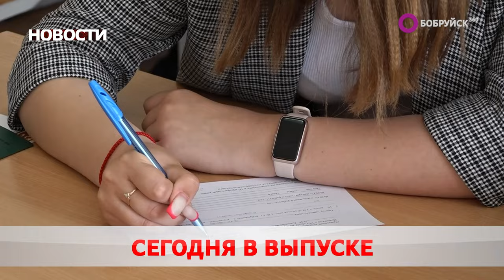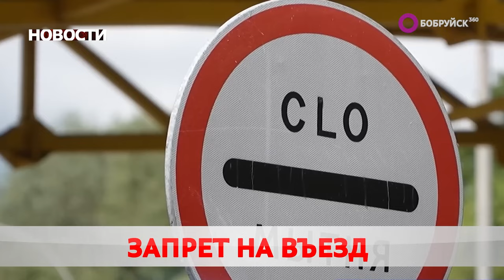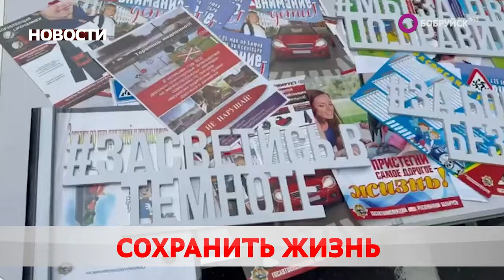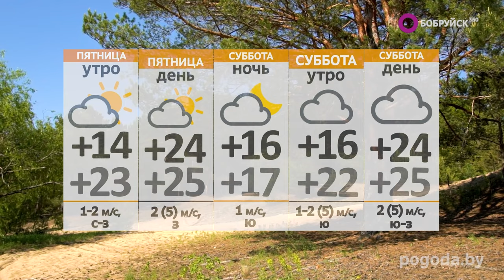Новости 15 08 24